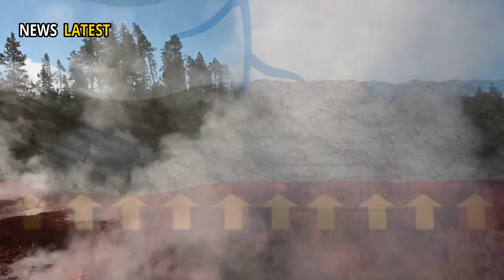Huge Eruption In Yellowstone! Shocking Footage of Eruption Geyser Hot Spring in Yellowstone park!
Yellowstone National Park, United States, witnessed a powerful geyser eruption this morning, the eruption caused thousands of tourists to panic and had to be evacuated from the area.

This morning, geologists were shocked by a large eruption of a hot spring geyser in Yellowstone National Park, United States. Thousands of tourists panicked and were evacuated from the area, Severe damage to park infrastructure, Volcanic ash spread to the surrounding area.

Geologists are still investigating the cause of this eruption, but the eruption occurred, it is thought to be related to increased volcanic activity in the area.

In this video, we discuss the incredible natural phenomena in Yellowstone National Park, including geyser eruptions and the potential for a supervolcano eruption. Watch exciting moments like the yellowstone geyser eruption, yellowstone eruption, and rare incidents like the yellowstone foot in geyser. This video also features yellowstone geysers, the potential for a yellowstone volcano eruption, and extraordinary events like the yellowstone geyser explosion.

Find out facts about the yellowstone volcano, the natural beauty of yellowstone, and the yellowstone geyser explosion phenomenon. We also cover the activities in yellowstone national park geysers and all the wonders of yellowstone national park, including the potential threat of the yellowstone supervolcano.

See the latest activity from yellowstone geysers, including popular misspellings like yellowstone geyser eurption, and the major eruption of steamboat geyser yellowstone. Don't miss the latest information about the yellowstone eruption, the possibility of a yellowstone explosion, and live monitoring via yellowstone geyser live.